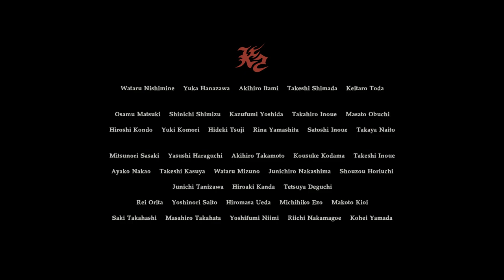[GG] Resident Evil 7 : End Of Zoe : ลุงโจโคตรนักเชือด ออกเดินทางมาช่วยหลานรัก zoe ครอบครัวคนสุดท้าย!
สวัสดีครับผม มาอยู่กับ Dlc อีกตัวของ Re 7 กันนะครับกับชุด End of Zoe กันครับ จากเหตุการณ์ตอนจบภาคหลักลุงโจพี่ชายของแจ็ก เบเกอร์ได้มาถึงที่อยู่ของตระกูลเบเกอร์พอดี แต่ที่นั้นลุงโจกลับพบตัวหลานรักโซอี้กำลังติดเชื้ออยู่ ถึงเวลาใช้พลังชาวไร่ช่วยครอบครัวคนสุดท้ายแล้วครับ !

GuG Social Profile .
• PC Gaming •
CPU : I7-6700k
M/B : Z170x gaming 7
RAM : 16 gb
VGA :  GTX 980 ti
• Gaming Gears •
Headset : 7.1 Strix DSP
Microphone : Razer seiren
Keyboard : Razer Blackwidow Stealth
Mouse :
Mouse Pad :
Mouse bungee :